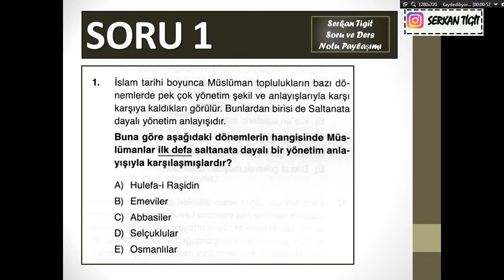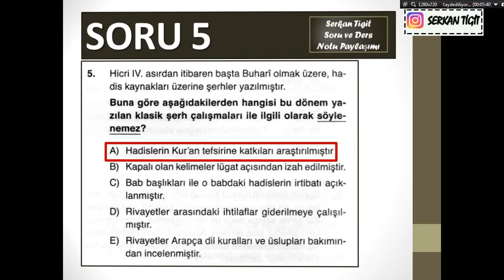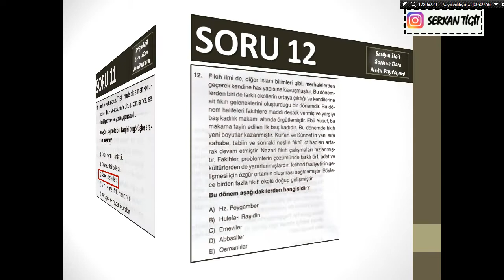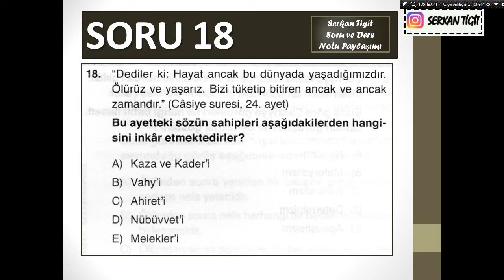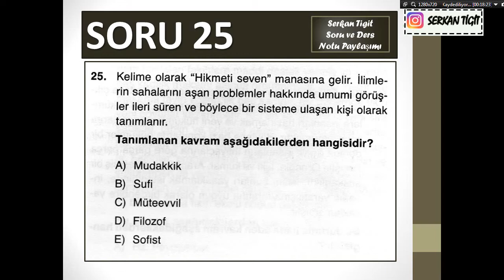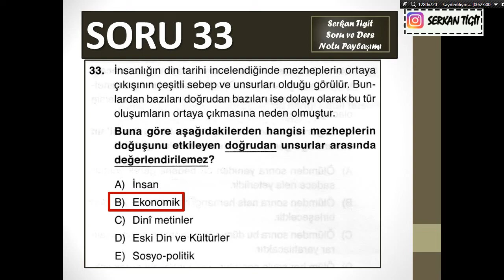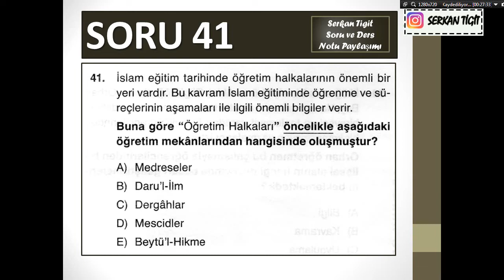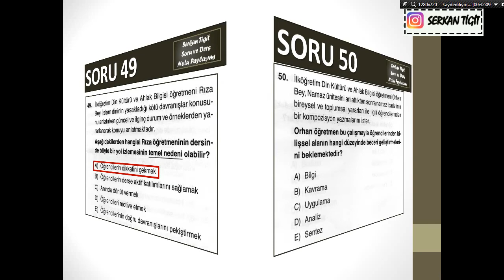ÖABT 2021 Din Kültürü ve Ahlak Bilgisi/Son Deneme Sınavı /Bakmadan Sınava Girme II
Din Kültürü ve Ahlak Bilgisi
Dikab
Din Kültürü
Öabt